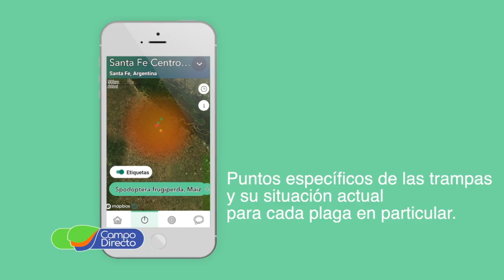FMC y el desafío de eficientizar el uso de insecticidas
Más testimonios de las empresas que participaron del décimo octavo Encuentro de Monitoreo... Una nueva mirada de la producción agropecuaria.